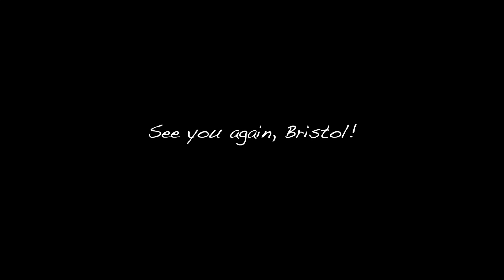A day in Bristol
Left London to visit our good friends in Bristol. We took the Megabus and it was the cheapest compared to train, National Express bus and others. The bus-ride of 3 hours went smoothly and there was wi-fi!

Bristol is a nice city and we will for sure go back to see more. Thank you, Bristol, see you soon!

About ShiniDaniTV:
Join Shinifer and Daniel as they recently moved to Switzerland to start a new chapter in their life.